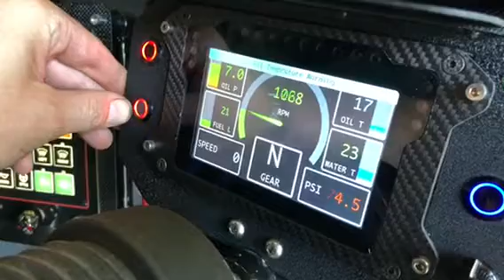Dta NT-dash, S60 ECU Fuel level and boost pressure scaling issue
I try to resolve the Fuel level and boost pressure scaling issue on Dta NT-dash, S60 ECU.